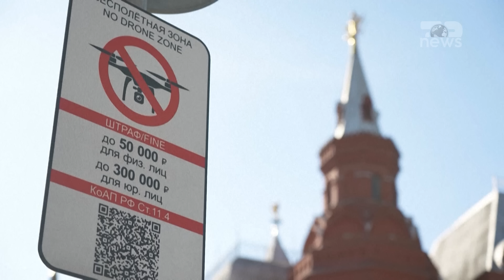Top News/ Ukraina, sulm të madh mbi Moskë...’Rrebesh dronësh’, kryebashkiaku lëshon alarmin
Dronët ukrainas kanë shënjestruar Moskën në një prej sulmeve më të mëdha të këtij lloji ndaj kryeqytetit rus, tha kryetari i Moskës, Sergei Sobyanin. Përmes një postimi në Telegram, ai tha se në orët e para të 21 gushtit mbrojtja ajrore ruse ka rrëzuar dhjetë dronë. “Kjo është një nga përpjekjet më të mëdha ndonjëherë për të sulmuar Moskën me dronë”, shkroi Sobyanin, duke shtuar se nuk është raportuar për viktima apo dëme materiale. Ministria ruse e Mbrojtjes, në një deklaratë të ndarë, tha se sistemet e mbrojtjes ajrore kanë rrëzuar 45 dronë ukrainas.  Njëmbëdhjetë dronë u rrëzuan mbi rajonin e Moskës, 23 mbi rajonin Brjansk, gjashtë mbi Belgorod, tre mbi rajonin Kaluga dhe dy mbi rajonin Kursk”, u tha në njoftim. Muajt e fundit, Kievi ka intensifikuar sulmet ajrore ndaj territorit rus. Lufta, kryesisht një betejë me artileri dhe dron nëpër fusha, pyje dhe fshatra të Ukrainës lindore, u përshkallëzua më 6 gusht kur Ukraina dërgoi mijëra ushtarë në rajonin perëndimor të Kurskut të Rusisë. Për muaj të tërë, Ukraina ka luftuar gjithashtu një luftë gjithnjë e më intensive me dronë kundër rafinerive dhe aeroporteve të eksportuesit të dytë më të madh të naftës në botë, megjithëse sulmet e mëdha me dronë në rajonin e Moskës, me një popullsi prej mbi 21 milionë banorësh, janë më të rralla. Sulmi mbi Moskë vjen pasi Rusia po përparon në Ukrainën lindore, ku kontrollon rreth 18% të territorit dhe po lufton për të zmbrapsur inkursionin e Ukrainës në rajonin e Kurskut, sulmi më i madh i huaj në territorin rus që nga Lufta e Dytë Botërore. Mediat ruse treguan pamje të paverifikuara të dronëve që vërtiteshin mbi qiellin e mëngjesit në rajonin e Moskës dhe më pas u rrëzuan, duke shpërthyer në lëmsha zjarri, nga mbrojtja ajrore. Aeroportet e Moskës Vnukovo, Domodedovo dhe Zhukovsky kufizuan fluturimet për katër orë, por aktiviteti rifilloi normalisht nga ora 03:30 e mëngjesit sipas orës lokale, tha mbikëqyrësi i aviacionit të Rusisë.
Në Kursk ndërkohë, blogerët rusë të luftës thanë se beteja intensive po vazhdonin përgjatë frontit në rajonin ku Ukraina ka marrë nën kontroll të paktën 450 km katrorë të territorit rus.

Pamje:AFP